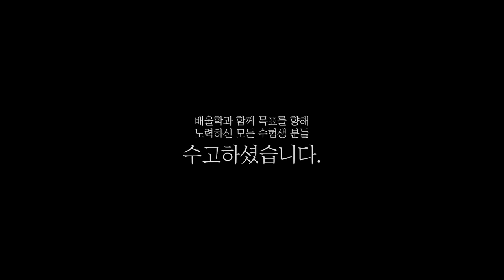[토목기사 합격수기★] 토목기사 실기 공부법│강의만 믿고 따라가면 토목기사 한 번에 합격! - 박*수님 인터뷰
배울학을 통해 토목기사 자격증 취득에 성공한 합격생에게 물어보는 합격비결!

해당 후기는 박*수님의 합격 이야기를 바탕으로 제작되었습니다.